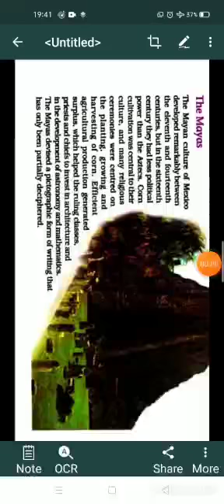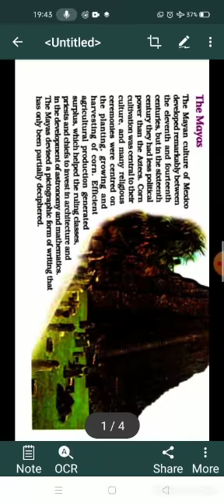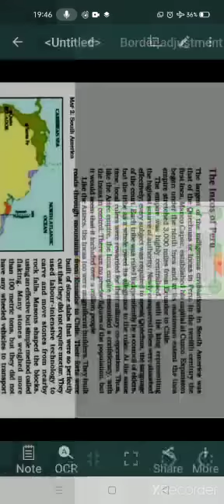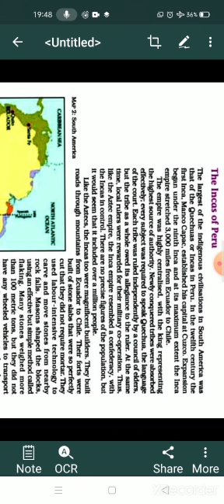Class XI History Ch - 8 Session II